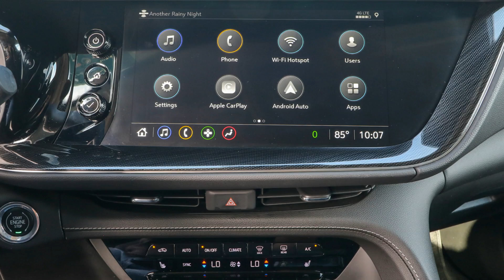2023 Buick Envision Ocala, The Villages, Brooksville, Chiefland, Homosassa FL 24776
Moonstone Gray Metallic Used 2023 Buick Envision Preferred available in Homosassa, Florida at Eagle Buick GMC. Servicing the Ocala, The Villages, Brooksville, Chiefland, FL area.

Recent Arrival! CARFAX One-Owner. 2023 Buick Envision Preferred Moonstone Gray Metallic This Envision is equipped with features such as Preferred Equipment Group 1SC 3.47 Final Drive Axle Ratio 4-Wheel Disc Brakes 6-Speaker Audio System Feature 7 Speakers 7-Speaker Audio System Feature w/Amplifier 8-Way Power Driver Seat Adjuster ABS brakes Air Conditioning Alloy wheels AM/FM radio: SiriusXM Apple CarPlay/Android Auto Auto High-beam Headlights Auto-dimming door mirrors Auto-dimming Rear-View mirror Automatic Emergency Braking Automatic temperature control Brake assist Bumpers: body-color Cloth w/Leatherette Seat Trim Compass Delay-off headlights Driver door bin Driver vanity mirror Dual front impact airbags Dual front side impact airbags Electronic Stability Control Emergency communication system: OnStar and Buick connected services capable Following Distance Indicator Forward Collision Alert Four wheel independent suspension Front anti-roll bar Front Bin Center Console USB Ports Front Bucket Seats Front Center Armrest Front dual zone A/C Front Passenger 6-Way Manual Seat Adjuster Front Pedestrian Braking Front reading lights Fully automatic headlights Heated door mirrors Heated front seats Heated steering wheel Illuminated entry IntelliBeam Headlamp Control w/Auto High Beam Knee airbag Lane Keep Assist w/Lane Departure Warning Low tire pressure warning Occupant sensing airbag Outside temperature display Overhead airbag Overhead console Panic alarm Passenger door bin Passenger vanity mirror Power door mirrors Power driver seat Power Liftgate Power steering Power windows Premium audio system: Buick Infotainment System Radio data system Radio: Buick Infotainment System AM/FM Stereo Rear anti-roll bar Rear reading lights Rear seat center armrest Rear window defroster Rear window wiper Remote keyless entry Roof rack: rails only Security system SiriusXM Radio Speed control Split folding rear seat Spoiler Steering wheel mounted audio controls Telescoping steering wheel Tilt steering wheel Traction control Trip computer USB Charging-Only Ports Variably intermittent wipers Wheels: 18 Aluminum w/Light Charcoal Met Finish and Wireless Apple CarPlay/Wireless Android Auto. 22/29 City/Highway MPG.